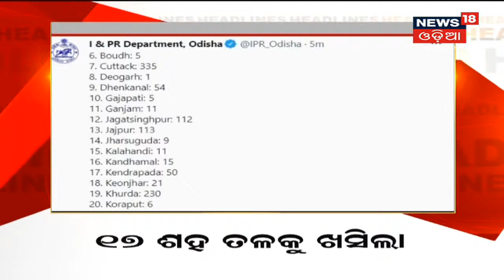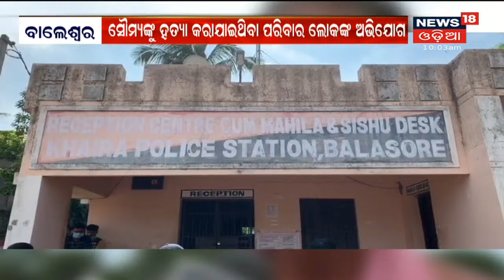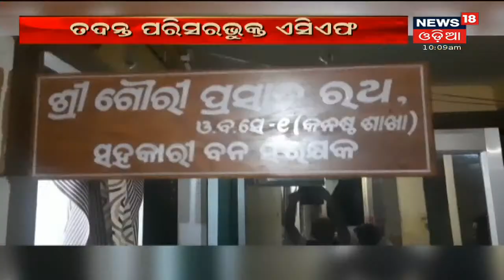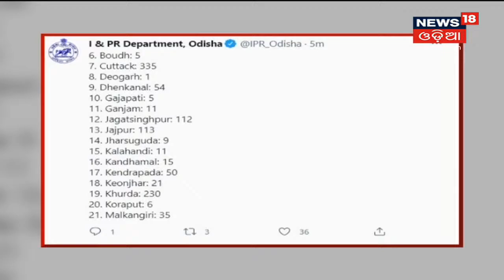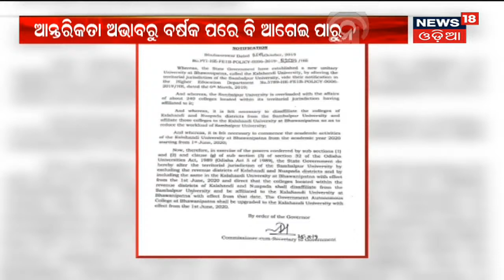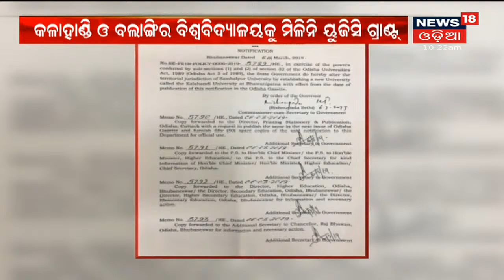Paralakhemundi ACF Soumya Ranjan Mohapatra ମୃତ୍ୟୁ ମାମଲାରେ ତଦନ୍ତ ଜାରି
Paralakhemundi ACF Soumya Ranjan Mohapatra ମୃତ୍ୟୁ ମାମଲାରେ ତଦନ୍ତ ଜାରି I ମାମଲାରେ ଖୁବଶୀଘ୍ର ଜେରା ହୋଇପାରନ୍ତି ପତ୍ନୀ I ବହୁ ଗୁରୁତ୍ୱପୂର୍ଣ ରେକର୍ଡପତ୍ରକୁ ଜବତ କରିଛି ପୋଲିସ I Soumyaଙ୍କ ଘରେ ପହଂଚିଛନ୍ତି ପୋଲିସ I 19th July 2021